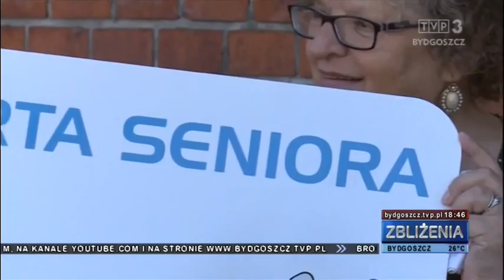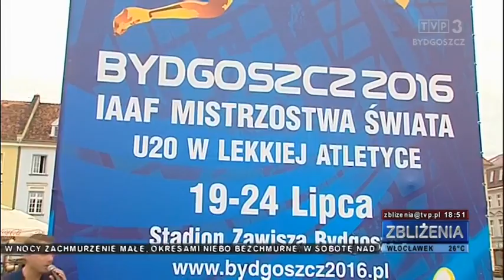Zbliżenia TVP3 Bydgoszcz, 22.07.2016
TEMATY DNIA: Uroczystości odznaczenia, spotkania z mieszkańcami. Kujawsko-pomorska policja świętuje. Pielgrzymi z całego świata zwiedzają region. Przygotowania do Światowych Dni Młodzieży na ostatniej prostej. Mistrzostwa okiem mistrzyni. Anna Rogowska, mistrzyni świata w skoku o tyczce w Bydgoszczy.